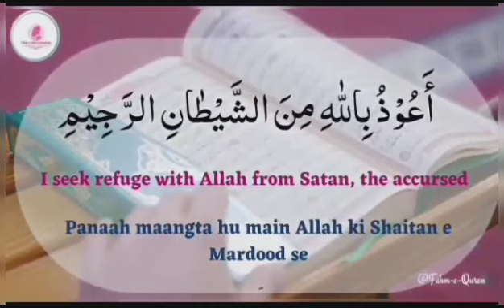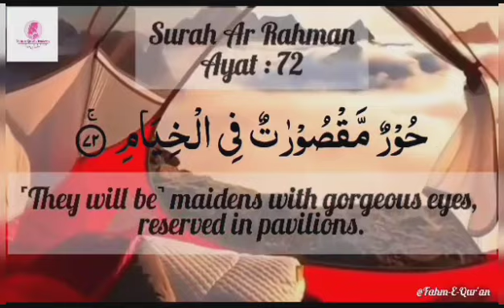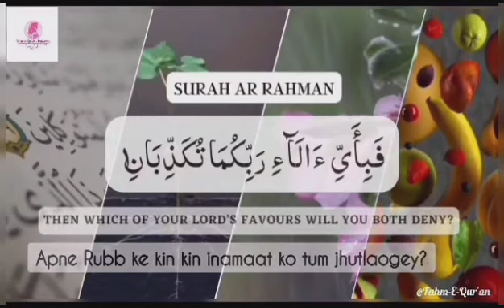Surah Ar Rahman | Ayah 70 - 73 | Qariah Asma Huda